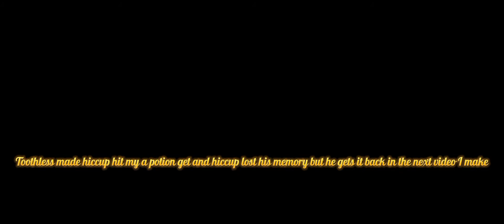7 Years older how to train your dragon *My graduation from high school*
Guys I just graduated so it happens today I whould love you guys to send a congratulations but yeah nother video for you story is at the end

wanted to make tears